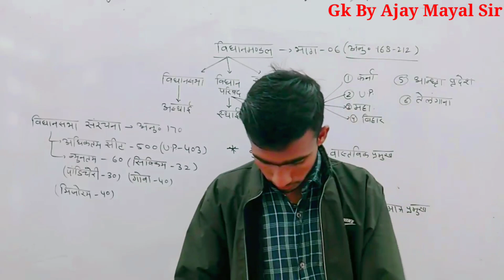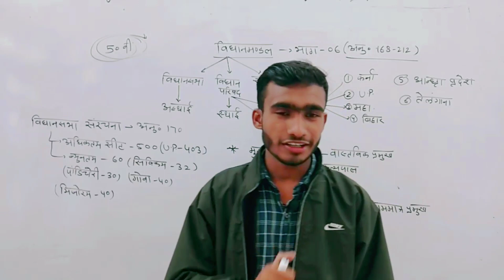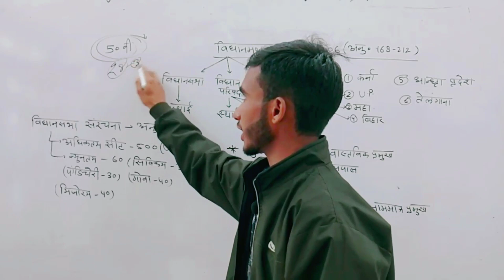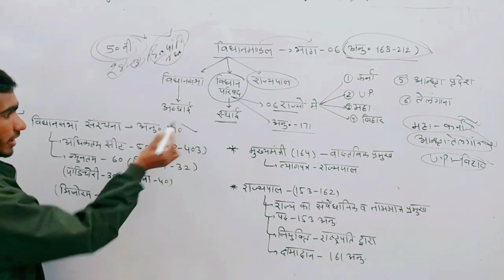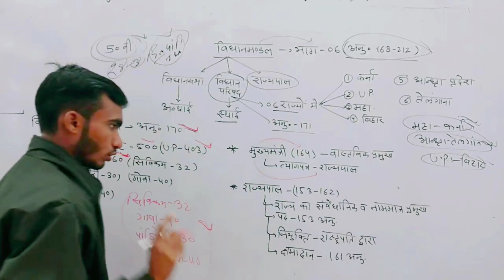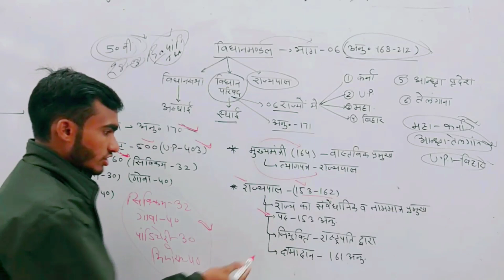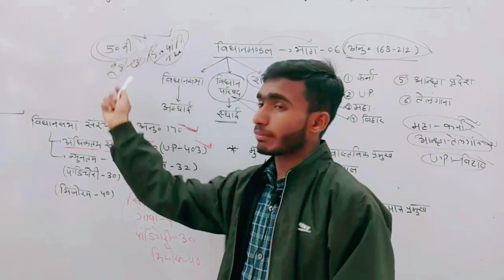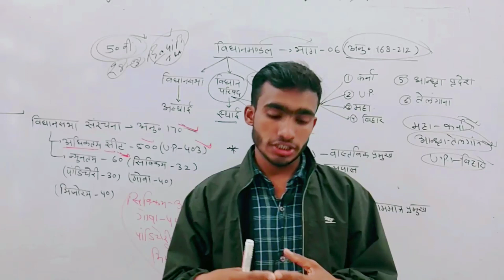State Legislature राज्य विधानमंडल||Class 50|Gk by Ajay Mayal Sir for All Postal Exam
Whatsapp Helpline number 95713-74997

➤ *DOWNLOAD APP* 👉

*प्ले स्टोर पर Study Point-RC App को फाइव स्टार रेटिंग जरूर देवे*

Welcome To Study Point-RC 🙏.
हमारा कंटेंट ही हमारी पहचान
*क्या आप भी पाना चाहते हैं प्रमोशन?*
 तो देरी किस बात की
अपने सपनों को साकार करने के लिए आज आर्डर करें *पोस्टल प्रमोशन सक्सेस गाइड*
Study Point-RC पब्लिकेशन द्वारा पोस्टल प्रमोशन सक्सेस गाइड पुस्तक का द्वितीय संशोधित संस्करण
Book को purchase करने हेतु online link

Limited Stock। HURRY UP

3 in 1 combo Pack India number one  postal Promotion book
1⃣Book Hard copy home delivery
2⃣Free E book
3⃣Free Test series

1️⃣ MTS/POSTMAN/MAILGAURD NEW UPDATED BOOK 2023

2️⃣ PA/SA LDCE EXAM NEW UPDATED BOOK 2023

3️⃣ Book for PA,SA,MTS,MAILGAURD,POSTMAN (COMPLETE DOP)
NEW UPDATED BOOK 2023

postal study
GDStoPA
MTStoPA
Postal Assistant
MTStoPostman
Postal Exam
mts_pa_postman
post_office_question
DOP Questions
Postalstudyclasses
DOP_Questions@Study Point -RC
@UTKARSH CLASSES JODHPUR
@wifistudy  @Unacademy Defence Squad